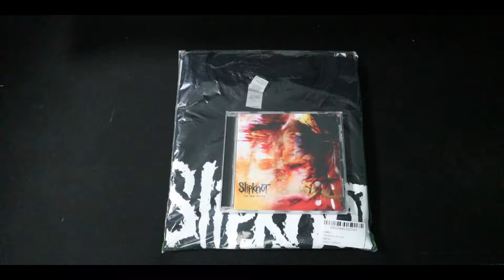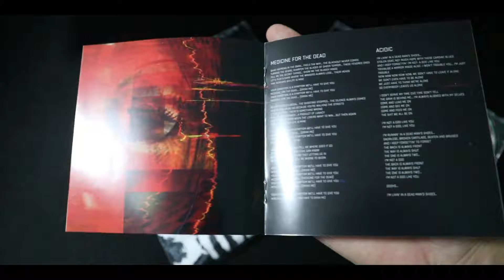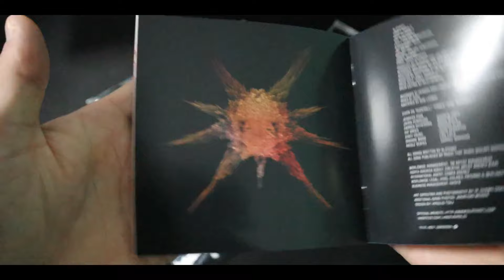Slipknot The End so Far: Unboxing Video #83 [Deutsch/HD]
Liebe Grüße MimiDeluxe.One ✌